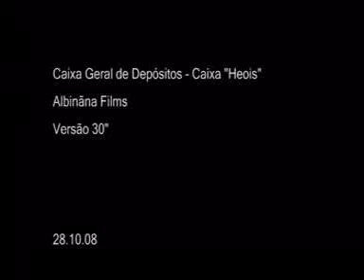Heróis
Anunciante: CGD
Agência: Y&R
Produtora: Albiñana